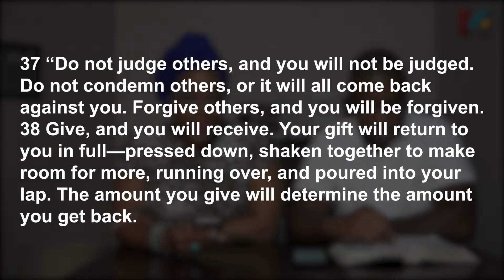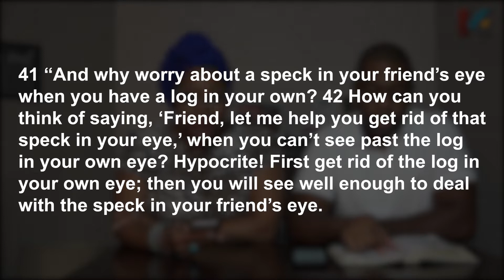Judge Who? | Rev. Erica St Bernard | Kingdom Young Adults